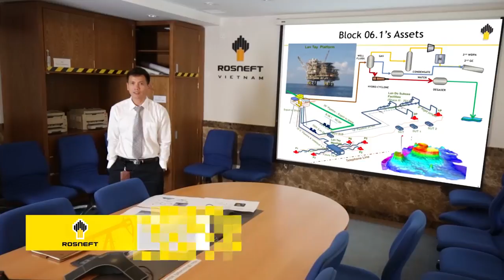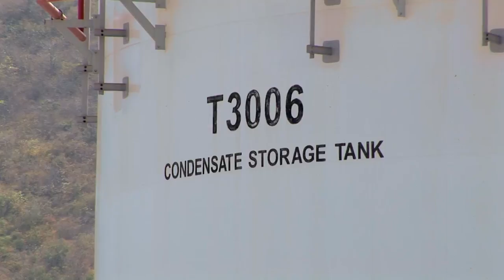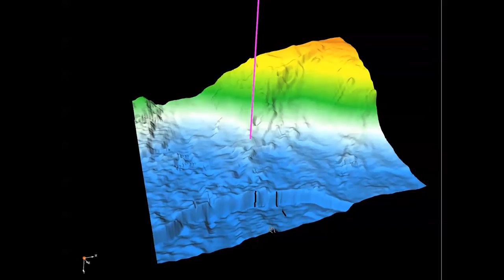HAKURYU 5 Rig, OIL & GAS OFFSHORE DOCUMENTATION – Dop/cameraman Vietnam Peter Scheid for CreaTV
HAKURYU-5 SEMI SUB DRILLING RIG - Director of Photography Peter Scheid shooting for OIL & GAS in VIETNAM - A FILM OF PRODUCTION HOUSE CreaTV,  SCRIPT OTHELLO KHANH. On & OFFSHORE DIRECTOR OF PHOTOGRAPHY/CAMERAMAN: PETER SCHEID, BOSIET offshore accredited director of photography and aerial footage from helicopter.

Offshore BOSIET certified Director of Photography, Cameraman, Videographer, Photographer, Drone Pilot Peter Scheid in Ho Chi Minh City, Hanoi & Vung Tau - Vietnam:

PETER SCHEID FILM/VIDEO PRODUCTION | Advertising Consulting Ltd.
Offshore Media Productions & Factory Films Vietnam Ltd.

Fully 4k, 6k equipped director, cameraman/aerial photographer with OPITO approved
1. BOSIET certification to film offshore (for cold water)
2. TSbB certificate to shoot on ships, rigs, maritime construction sites
3. HUET certificate to shoot from helicopter (underwater escape training)
4. OFFSHORE MEDICAL
5. SURVIVAL TRAINING
6. WORKING at HEIGHTS & FIRE FIGHTING TRAINING
7. SHELL DONUT TRAINING

EQUIPMENT:
Sony PXW FX9 camera, monitor
Sony PXW FS7 camera, monitor
Sony PXW FS5 camera, monitor
Sony FDR-AX700 cameras
Sony Alpha 7S III camera
Sony Alpha 1 camera
Ronin RS 4 Pro Combo gimbal
Ronin S gimbal
GoPros & extras
Sachtler tripods
360 degree panorama tripod
Canon DSLR cameras
DJI Phantom 4 Prof. drones, 12 batteries (2 drones)
DJI Mavic drones
LED light panels sets, batteries
IFootage S slider
ABC travel crane & Sachtler tripo, monitor
Sony & Sennheiser shotgun & wireless microphones, boom, sound mixer
Editing studio

Copyright